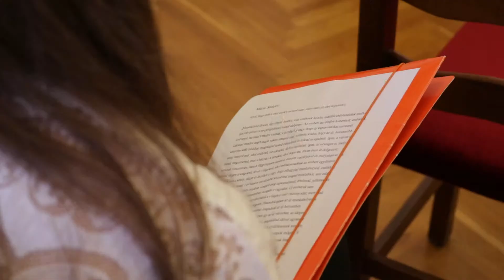Kazinczy Szép magyar beszéd verseny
Március 6-án rendezték meg a JGYPK főépületében a Kazinczy Szép magyar beszéd versenyt.

Készítette: Krajkó Fanni, Gazdag Ákos, Albert Attila